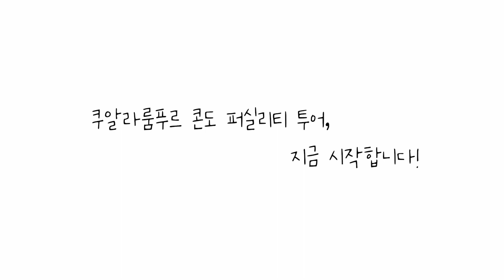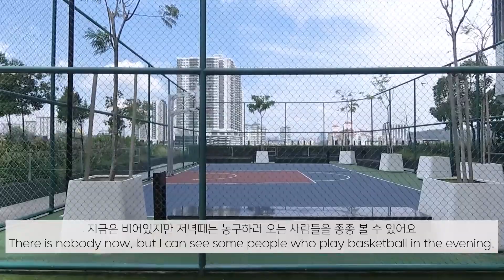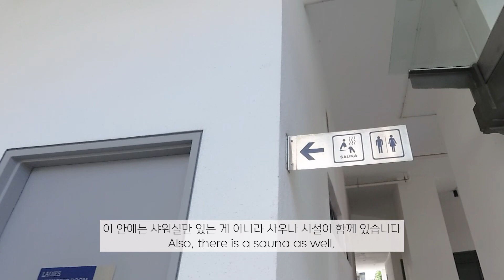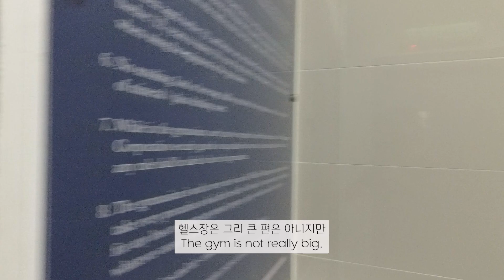🇲🇾 말레이시아 랜선집들이 2, 수영장부터 헬스장까지 모두 있는 쿠알라룸푸르 콘도 랜선투어!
안녕하세요 :)
지난 룸투어 영상에 이어 이번에는 저희가 살고 있는 콘도의
퍼실리티를 소개해 보려고 합니다.

즐겁게 시청해주시고요,

우리 부부의 더 많은 이야기가 궁금하다면!